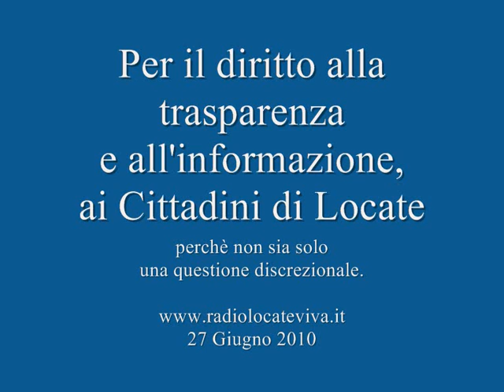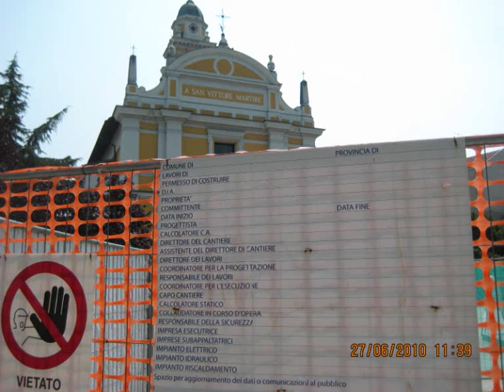I lavori di piazza Vittoria.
A Locate T. dopo le serate di promesse con le presentazioni dei progetti affidati ai consulenti per il rifacimento di piazza della Vittoria, finalmente si è dato inizio ad alcuni lavori di manutenzione che sono diventati oramai indispensabili...vista l'incuria e il degrado raggiunto ma, le informazioni che rispettino il diritto alla trasparenza per i cittadini, sono state dimenticate nei cassetti degli addetti ai lavori.